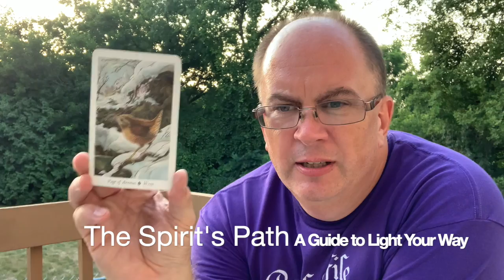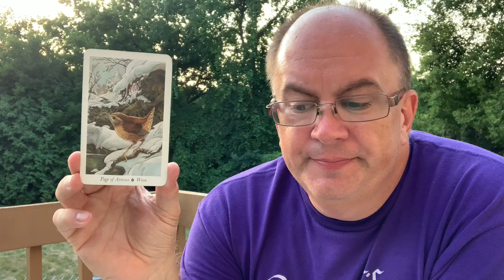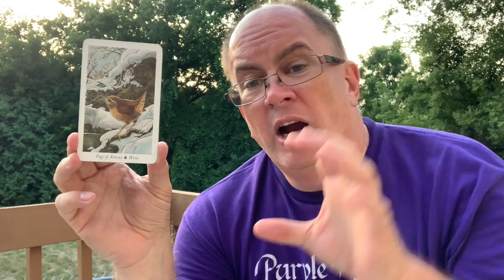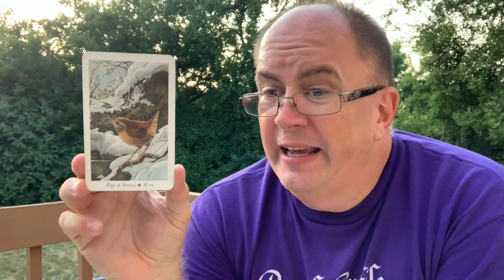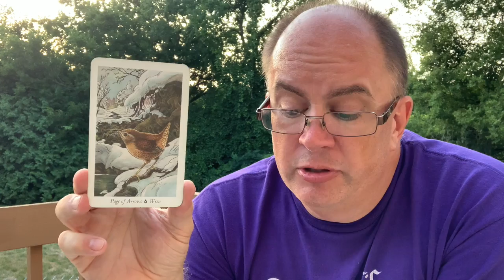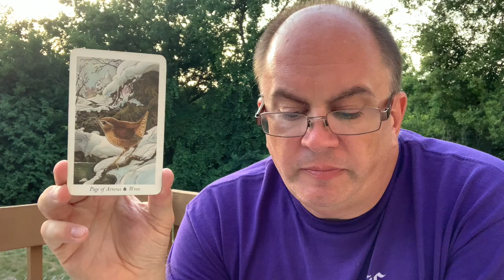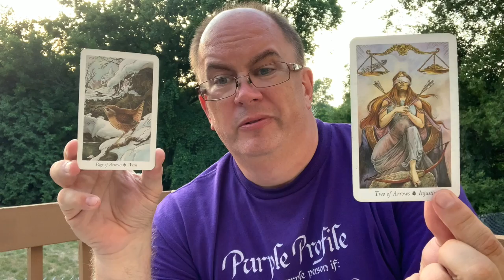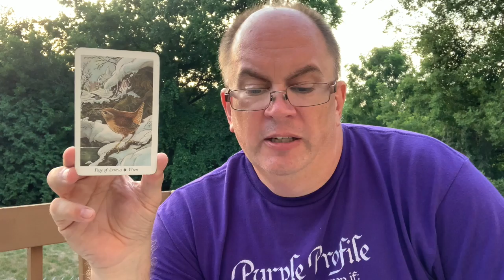The Spirit's Path Tarot Card of the Day Page of Arrows Wren